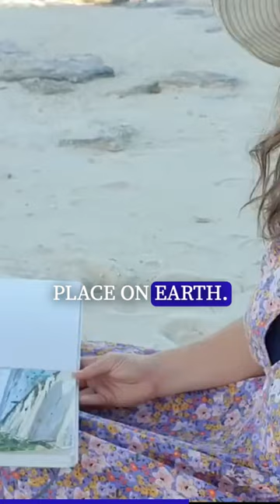shorts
Carve out time to reconnect with yourself, nurture your creativity and paint in tropical paradise.
The Art of Creative Living Retreat is the perfect way to slow down, tune inwards, connect with other creative hearts and enjoy the supportive guidance of an encouraging mentor skilled in teaching painting and creative expression (that’s me!).
During this five-day immersive retreat, you’ll enjoy time for creativity and painting, and if you choose, swimming and snorkelling in the stunning island surrounds.
The Art of Creative Living Retreat offers the perfect balance of time to explore and enjoy the island as well as painting and creative living workshops and feedback, allowing you not only to nurture your creativity in a fabulous setting, but also connect with your heart and use mindfulness to dissolve creative blocks and be kind to yourself. I can’t wait to welcome a new group of Creative Hearts to this immersive creative experience!

Bookings now open!

You can find all the program, pricing and accommodation dWant to tap into your creativity? 🤔 Been feeling the desire to paint or make space to nurture your creativity? 🎨 You are warmly invited to come to the Art of Creative Living Retreat! 👏🏼
We’ll be spending 5 nights on the stunning Lady Elliot Island on the Great Barrier Reef, Queensland - where we’ll be painting, writing, exploring and nurturing our creativity, together! 🏝️

This retreat will run in August 2024 for 5 nights. Bookings are officially open and I can’t wait to meet the wonderful creative hearts in person who have already secured their places. Will you be joining me and making this the year you carve out time to nurture, express and replenish your creativity? It’s going to be so much fun! ⭐🎨

Let’s play & PAINT, together! 😊
You can find all the program, pricing and accommodation details on my website. 💖 I've also popped the link to the retreat page in my bio.